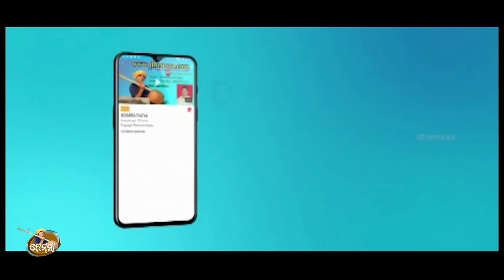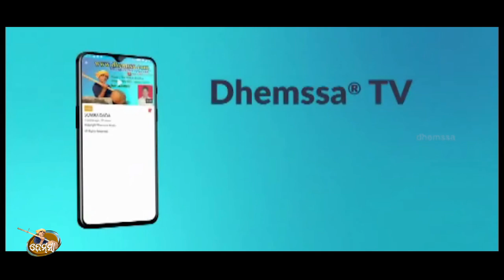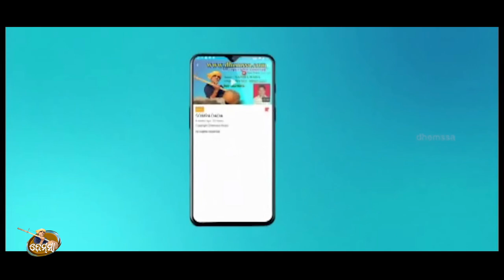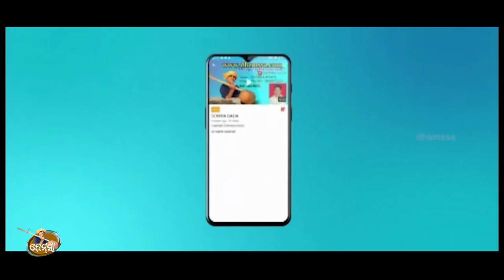Song SUNDRI NONI dhemssa tv